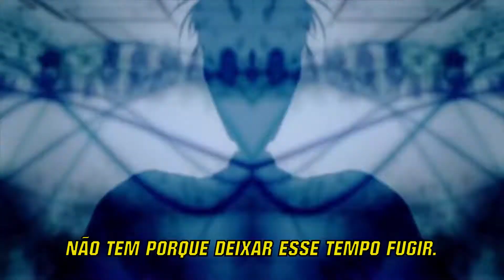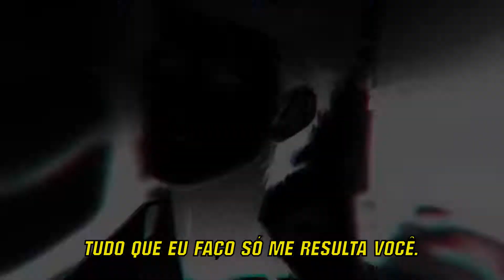Pecado do Tempo - Kaly ft. Orion MC [Director's Cut]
➽ Ficha técnica
➳ Beatmaker: Earth (@_prod.earth)
➳ Mixagem: Skarlye (@skarlye_)
➳ Vozes: Kaly e  @ORION MC
➳ Thumbnail: Skarlye
➳ Edição:
➳ Produtora: Revense Oficial

➽ Redes Membros participantes!

--- LETRA ---

Pecado do Tempo

 [ORION MC]

O tempo é meu maior inimigo
Estou preso dentro de um paradoxo
Por mais que eu tente eu não consigo
E tudo no fim... E tão monótono.

Eu queria ter uma máquina do tempo
Pra poder escrever o destino novamente
Não importa o que faça eu só penso em você
E saber que o tempo não foi a favor da gente

Eu preciso entender o porquê.

Tudo que eu faço só me resulta você.

[Kaly]

Você é o motivo da minha alegria
Quero você comigo todo dia
Te abraçar, e te beijar
Se deixar esse tempo acabar.

Eu, tu, nós dois aqui
Não tem porque deixar esse tempo fugir.

Nós podemos fazer esse amor existir.

Tempo
tudo passa em questão de tempo
tudo gira em torno do tempo
Mas não posso desistir.

Tempo
Mas quero você aqui.

Queria mais tempo pra nós dois

Nossos problemas deixamos pra depois.

Pra finalmente nos concentrarmos em nós

[Kaly e Orion MC]

sem saber que o tempo não foi a favor da gente